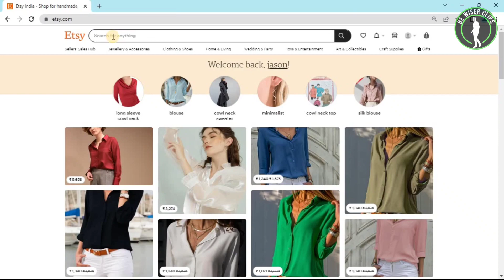How To Search For a Shop on Etsy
This video shows you How To Search For a Shop on Etsy Easily! Watch this Video till the end to learn How To Search For a Shop on Etsy.

Were you able to figure out How To Search For a Shop on Etsy on the Phone? Share this with your friends who want To Search For a Shop on Etsy.

Problem Solved in this Video-:

how to sell on etsy
how to start an etsy shop
selling on etsy
etsy shop
how to sell on etsy successfully
etsy shop for beginners
how to sell on etsy for beginners
make money on etsy
etsy seo
etsy tips
etsy shop tips
etsy seo tips
sell on etsy
how to open an etsy shop
etsy tips for beginners
increase sales on etsy
how to rank on etsy
etsy success
etsy seller

What Do you Think of How To Search For a Shop on Etsy on Mobile?